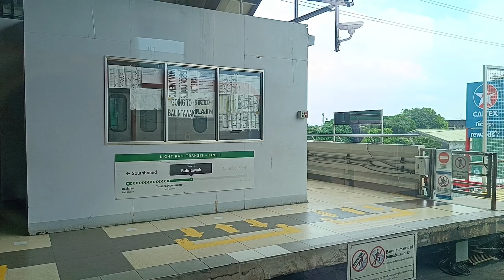LRT-1 Set 17 4th Gen arriving at Baclaran Terminal and NEP from Monumento to FPJ (5/17/24)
Riding Set 17 4G From Baclaran Terminal to FPJ. No video from Baclaran to Monumento stretch due to the high storage content of all videos.So I only include in this video the Set 17 4G arriving at Baclaran and while riding it at NEP From Monumento to FPJ. The videos were recorded last month (May).